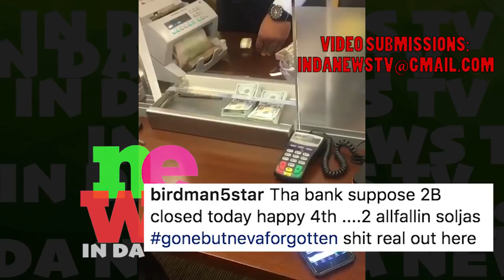Lil Wayne's Father Birdman "So RICH He Opens Bank on 4th of July"